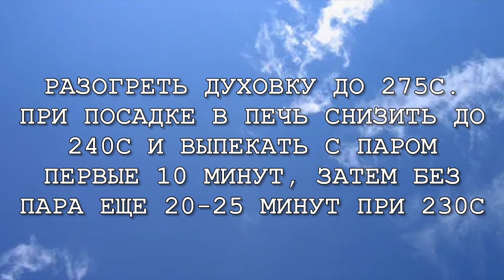Искусство французского хлеба на закваске: Рецепт Pain Au Levain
Французский пшеничный хлеб на закваске , известный как "Pain au levain", представляет собой пшеничный хлеб, приготовленный с использованием натуральной закваски вместо обычных дрожжей. Базовый рецепт включает в себя активную закваску, воду, пшеничную муку и соль. Тесто месится, проходит два этапа подъема, формируется и выпекается до получения хрустящей корки и мягкого мякиша. Французский пшеничный хлеб на закваске отличается особым вкусом и ароматом, и часто подается в традиционной французской кухне.

1 тесто:
100 активной пшеничной закваски
200 г воды 32-34С
150 г пшеничной муки в/с (11-12% белка)
50 г муки rustique (если нет, смешать 20 г муки pжаной обдирной и 30 г муки пшеничной в/с)

2 тесто:
Все 1 тесто
750 г пшеничной муки в/с (11-12% белка)
450 г воды 34-38С
20 г соли

00:00 Introduction
00:25 Mixing the 1st dough
02:44 Mixing the main dough
05:24 Bulk fermentation
06:00 Shaping
06:52 Proofing
07:46 Baking and tasting